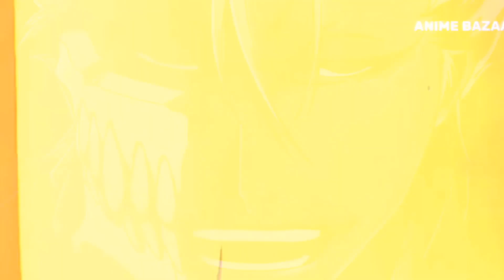Bleach TYBW Part 3 Episode 6 Explained Hindi | Anime Decoder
About This Anime Series :

In this video, we dive deep into the thrilling first episode of Bleach: Thousand-Year Blood War (TYBW) Part 3. The long-awaited battle begins, and the stakes are higher than ever! Join me as we explore the epic confrontations, character developments, and key moments from this intense episode. From Ichigo Kurosaki's return to new powers revealed, everything you need to know is right here!

Watch till the end for a detailed breakdown of each scene, fight sequences, and how the story is setting up for a grand finale.

Credits:

Animation Studio: Pierrot

Director: Tomohisa Taguchi

Original Creator: Tite Kubo

Voice Cast: Masakazu Morita (Ichigo), Fumiko Orikasa (Rukia), Noriaki Sugiyama (Uryū), and others.

Licensed by: VIZ Media

Welcome to [ Anime Decoder ]

Dive into the world of anime with [ Anime Decoder ]! We're passionate about all things anime, from reviews to discussions about your favorite series.

Don't miss out on our latest videos and anime explorations.

Stay Updated:
You won't want to miss the next anime journey!

Connect with the Community:
Share your thoughts and engage with fellow anime enthusiasts in the comments. We love hearing from you!

Thank you for being part of our anime community!

Managed By :
Shamil ad